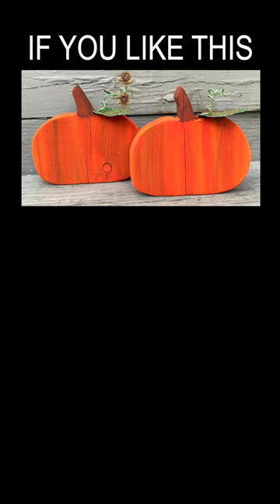Easy Pumpkin Craft for Fall DIY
How to Make an Easy Pumpkin Craft for Fall

Make an easy wood pumpkin out of scrap wood and an aluminum can! It's a great fall pumpkin decor project!